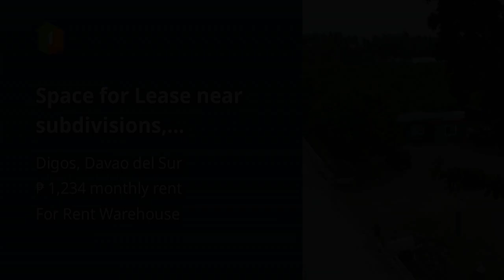Space for Lease near subdivisions, commercial establishments, offices and schools.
Commercial and Industrial Properties For Rent / Lease in Digos, Davao del Sur: Digos, Davao del